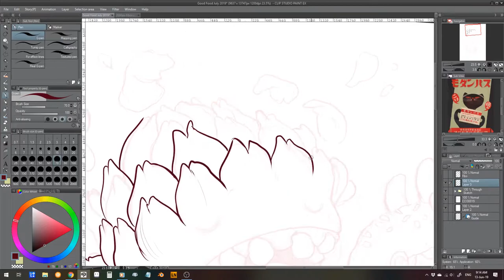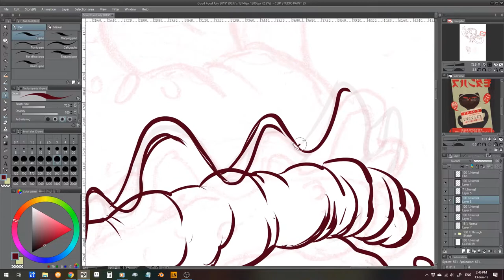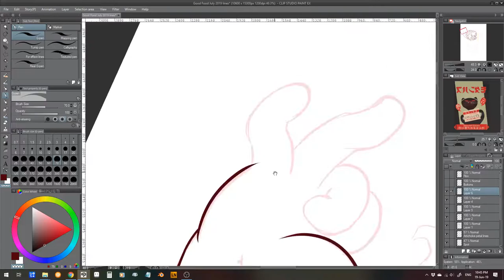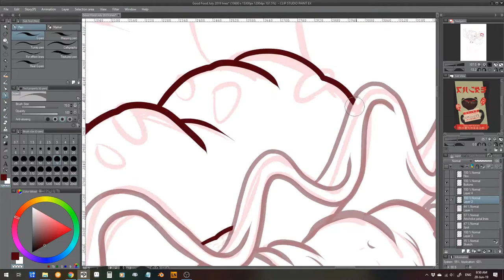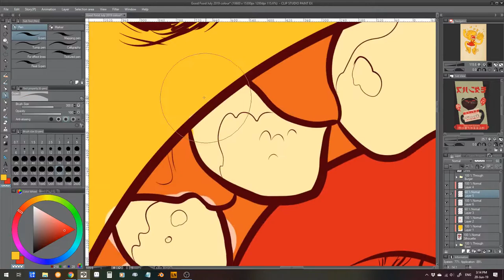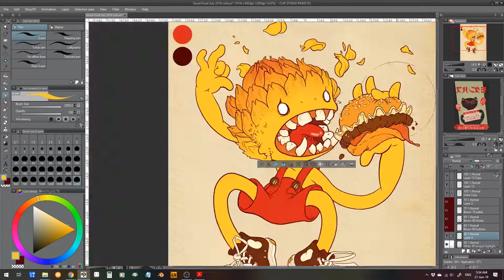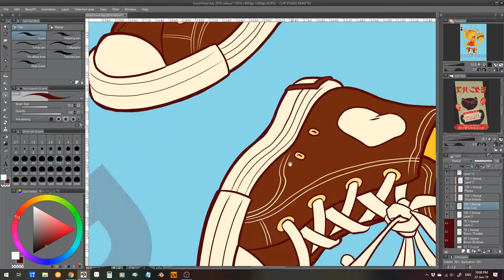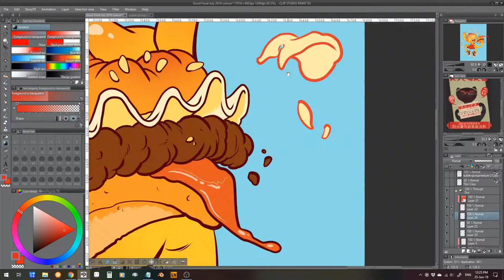Process time lapse: Burger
A concept piece for Good Food Design Studio.

00:02 Refining digital sketch over scanned pencil sketch
03:14 Final line work
07:33 First colour pass, nfi what I'm gonna do yet
08:44 Restarting colours, settled on four-colour limited palette
13:27 Adding more floating petals along golden spiral
14:07 Adding texture, design elements, and typography
14:18 Finished piece